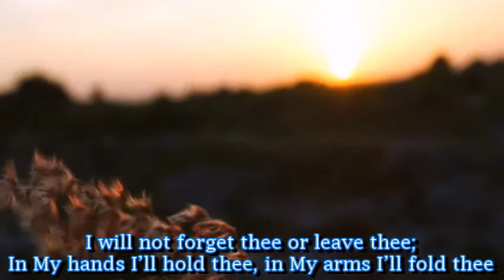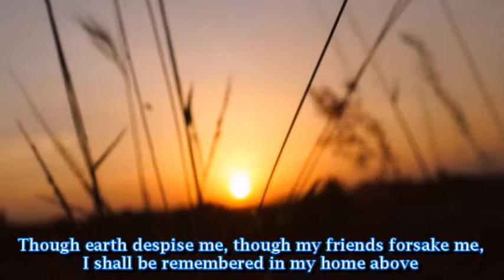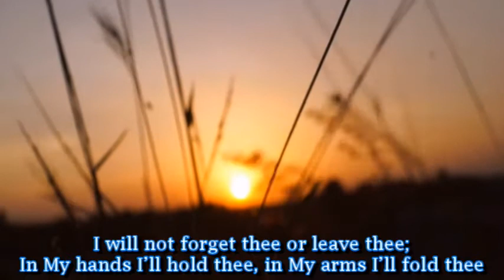Karaoke Minus One - I will Not Forget Thee (sweet is the promised) lyrics spiritual songs church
selamat menikmati konten - konten channel ini.